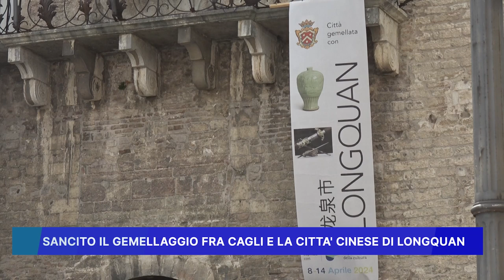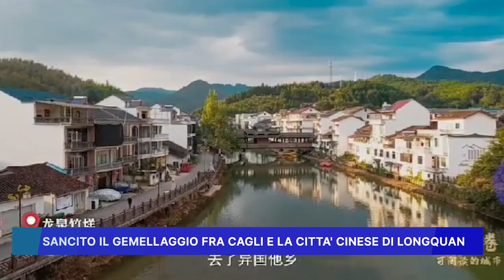SANCITO IL GEMELLAGGIO FRA CAGLI E LA CITTA' CINESE DI LONGQUAN